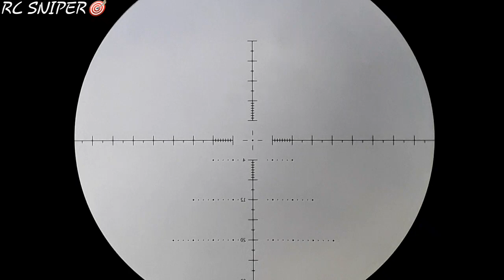CAÇADA DE ASA BRANCA TOP DMAIS! FILMEI TODOS OS DISPAROS A LONGA DISTÂNCIA. @jnsniper6877#SLUG#SCOP